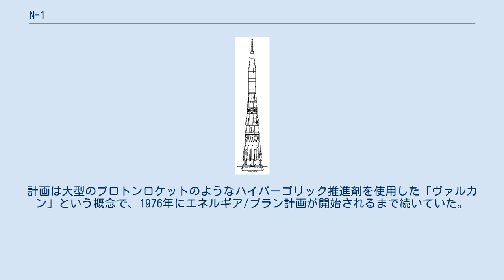N-1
N-1（ロシア語:Н1エーヌ・アヂーン）は、月にソ連人の宇宙飛行士を送るように造られたソビエト連邦のロケットである。
全長、約100メートル。
アメリカのサターンVロケットに匹敵する大きなロケットで、低軌道に95トンものペイロードを投入できるよう設計された。
しかしながら、4回の試験打ち上げすべてに失敗し、実用化のめどが立たないまま1974年に計画は放棄された。
 N-1の開発は月・火星への有人宇宙飛行、宇宙ステーション、大型軍事衛星の打上げのために1956年から始まった。
米国が1961年に有人月面着陸の目的を発表した後1964年に、N-1はこの目的に転換した。
しかし、予算が十分に供給されなかったため、計画は成功に至らなかった。
 他のソ連製宇宙ロケット同様、小型のロケットエンジンを多数束ねる事で大きな推力を得るクラスターロケット方式を採っているが、N-1の第一段ではその数は30基にも及び、それらを同期制御する事が技術上の最大の課題であった。
現在の技術をもってしても、それだけの数のロケットエンジンの同期制御はきわめて困難である。
 N-1では多数のエンジンを制御するためにKORDシステムが開発された。
ひとつのエンジンが停止すると自動的に中心軸を挟んで反対側のエンジンを停止してバランスをとると共に、他のエンジンの燃焼時間を延長して性能を確保する制御システムで、4つのエンジンが停止しても対応できるようになっていた。
さらに外周の24基のエンジンの一部は機体の鉛直軸に対して、角度をつけて装着された。
これらのエンジンの出力を調整することでロール回転のコントロールも可能であった。
ただし3号機(N-1/6L)ではこのシステムでも制御しきれないロール回転が発生したため、後にステアリングエンジンを追加した。
 テストのための資金不足と技術的困難のため、4回行われたテスト飛行はいずれも成功せず、全て第1段の分離の前で失敗した。
最も長い飛行は107秒で、第1段の分離直前で爆発した。
テスト飛行は、最初の2回が1969年、3回目は1971年で、最後の飛行は1972年に行われた。
 1974年5月にソ連の有人月着陸計画（L3計画）は中止され、これに続いてN-1の開発も同年8月に放棄された。
更なるテスト飛行に備えて用意されていた2機のN-1Fは廃棄され、残骸は避難所及び貯蔵小屋として使用された。
N-1F用のエンジンであるNK-33は破棄されたはずであったが、放射性廃棄物のカバーをかけて破棄されずに残っていたものが発見され、試運転の結果、まだ動くのみならず、良好な性能を示したため、2005年民間のロケット開発で使用されることになった。
このエンジンを再利用する計画は予定よりも遅れたが、2013年にこのエンジン2基を1段に使用するアンタレスロケットが打ち上げられ、商業利用が開始された。
 1961年5月にアメリカは月の有人着陸計画を発表した時、セルゲイ・コロリョフは現在ソユーズとして知られる新型の宇宙船を基にした月計画を提案した。
これはソユーズと月着陸船やエンジンや燃料を複数回に分けて打ち上げ、軌道上で組み合わせるという案だった。
 この方法は宇宙船の打ち上げに必要なロケットが1度に打ち上げるよりも小型ですむ利点があったが、それでも必要なペイロードが大きすぎて既存のソビエトのロケットの打ち上げ能力では及ばなかった。
コロリョフは50トンのペイロードを打ち上げる為に最終的に製造されたN-1の設計よりもはるかに小型のN-1ロケットの開発を打診した。
 動力源はソビエトのロケットエンジンの設計の大半を受け持っていたヴァレンティン・グルシュコが新設計したUDMHとN2O4を推進剤とするRD-270だった。
 この混ぜるだけで爆発的に燃焼するハイパーゴリック推進剤はグルシュコが設計した既存の複数のICBMに幅広く使用されていたエンジンの様式だった。
しかしながらこのUDMH/N2O4推進剤の組み合わせはケロシン/液体酸素よりも比推力が低かったのでコロリョフはハイパーゴリック推進剤に替わる別の現実的な高性能の設計が必要になると感じた。
更に重要なことにコロリョフは有人宇宙船の安全性を高める為に無害な推進剤の必要性を感じていた。
 この意見の違いはグルシュコとコロリョフの仲違いに発展した。
両者の確執の原因はそれだけではなく、過去にグルシュコの嘘の告発によりコロリョフが強制収容所送りになったことや、グルシュコがコロリョフに比...